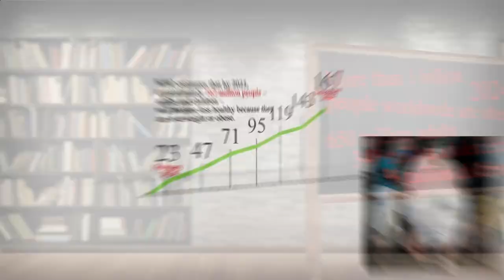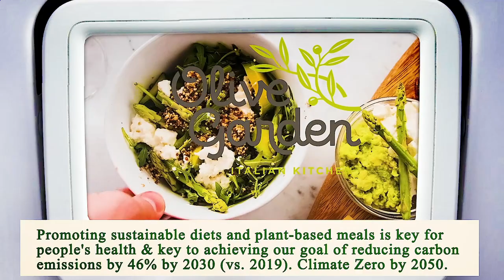Nearest Restaurant From Me Los Angeles 90012 CA, Los Angeles County, California, United States